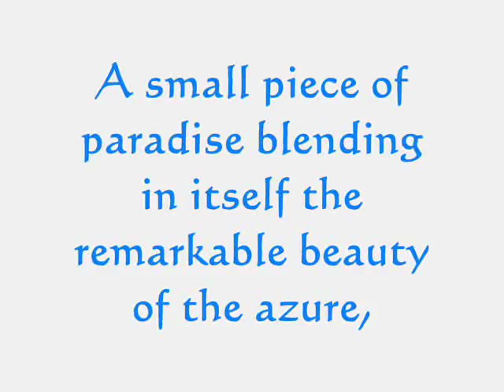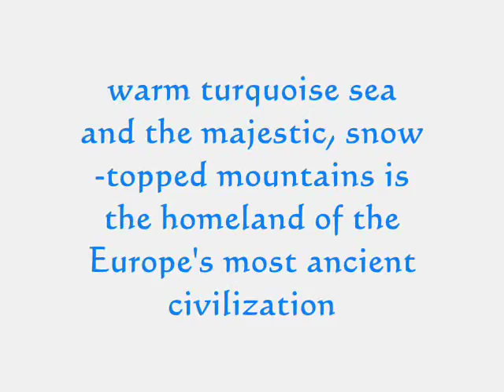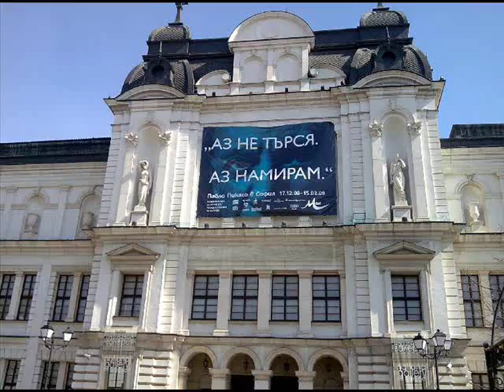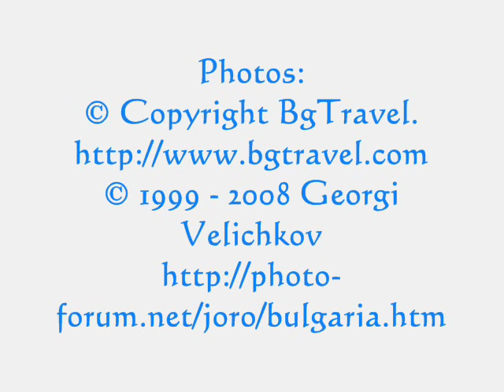Bulgaria - Glorious and Beautiful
THIS VIDEO HAVE CONTENT THAT IS OWNED OR LICENSED BY BLACK HOLE RECORDINGS, BGTRAVEL AND GEORGI VELICHKOV